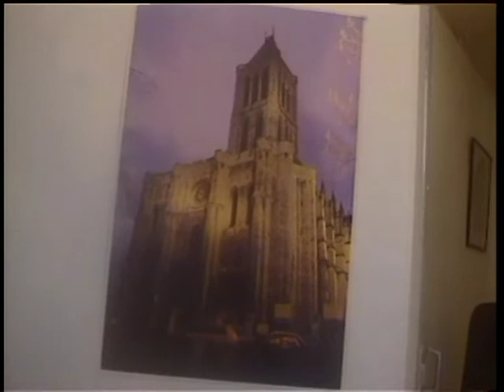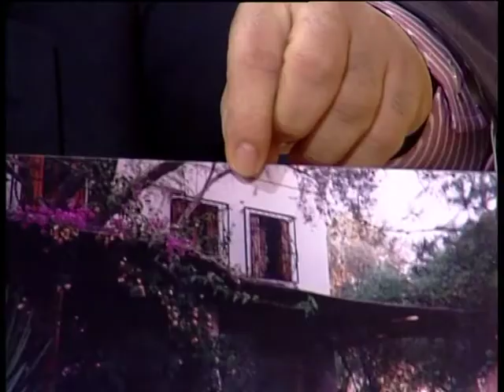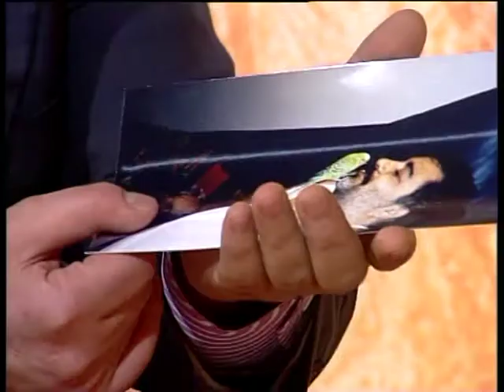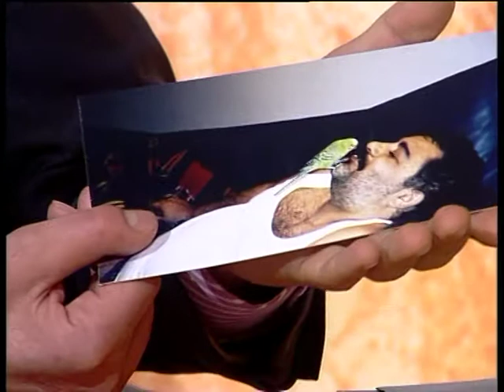RAWEJ 17 01 2003 Hesen Qazi, Eziz Siyamendi RJ 0004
Medya TV, Interview with Eziz Siyamendi
on his friendship with Ahmet Kaya
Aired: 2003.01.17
Presenter: Hassan Ghazi
Language: Sorani Kurdish